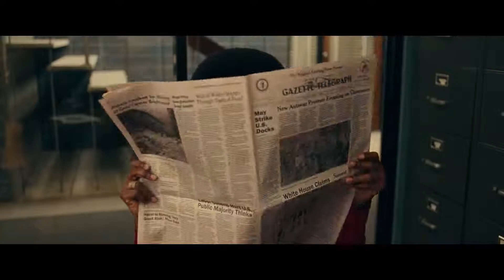Infiltrado en el KKKlan. Tráiler español. Ociotime.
Tráiler de la película Infiltrado en el KKKlan.